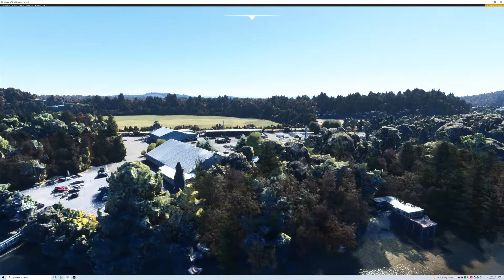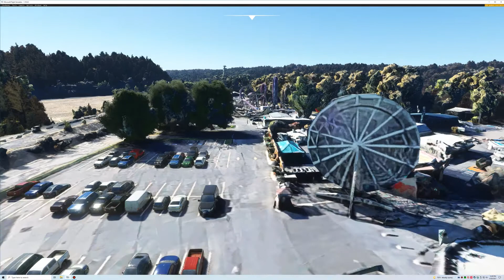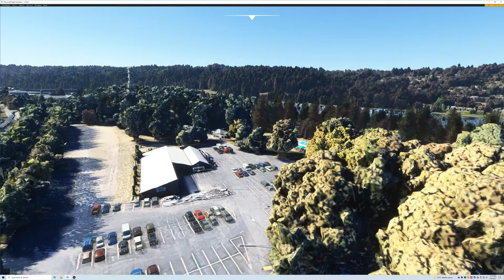"Oaks Amusement Park", Oregon